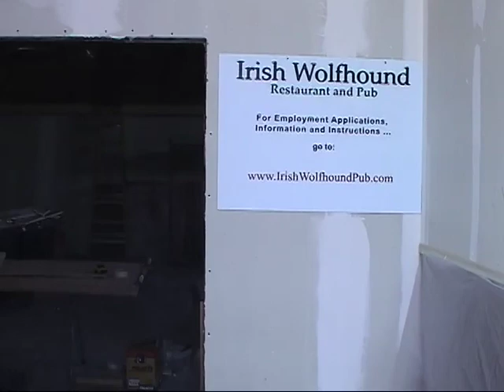Irish Wolfhound Restaurant & Pub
Coming September 2009 to Surprise, Arizona.
Join us for the celebration...